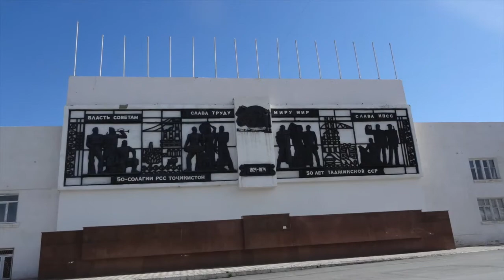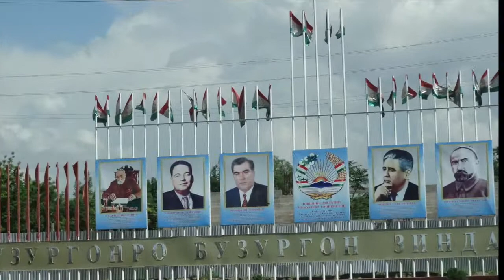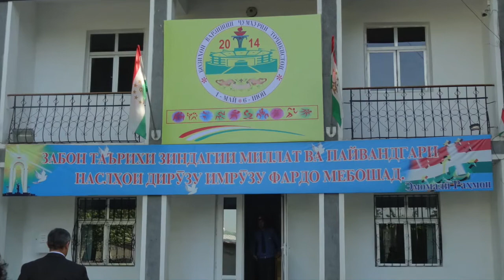Tajikistan Phase 1 Slideshow